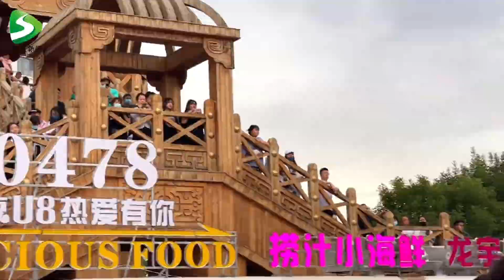巴彦淖尔的烟火气